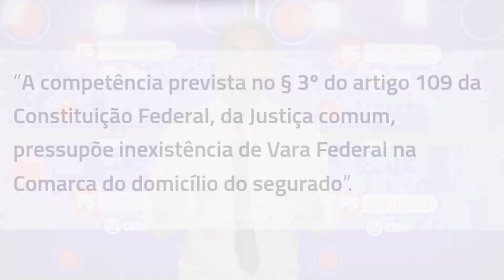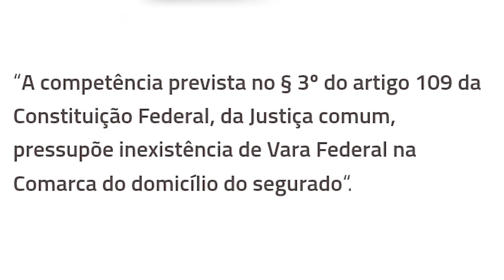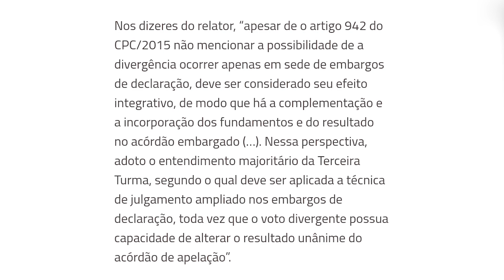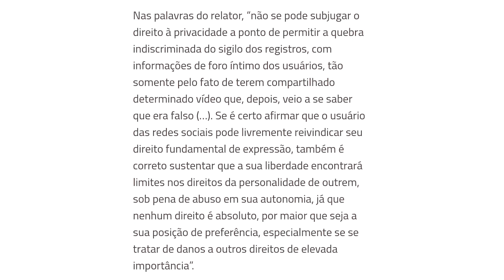F5 Jurídico - Atualizações Jurídicas da Semana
Fique por dentro das atualizações jurídicas e jurisprudenciais desta semana!
Confira as novidades e fique ainda mais preparado para o seu próximo concurso!

Vamos juntos!